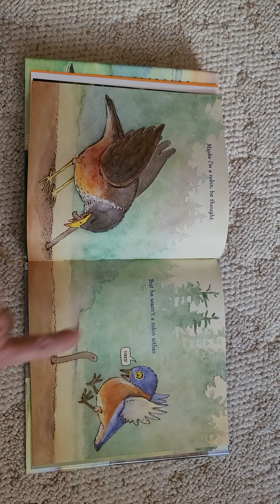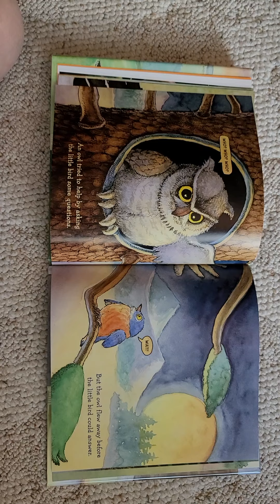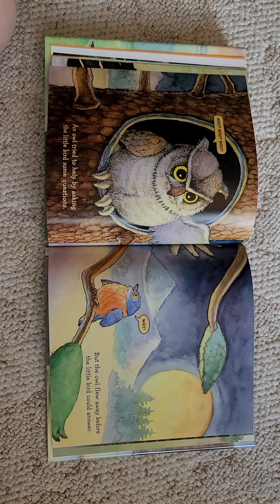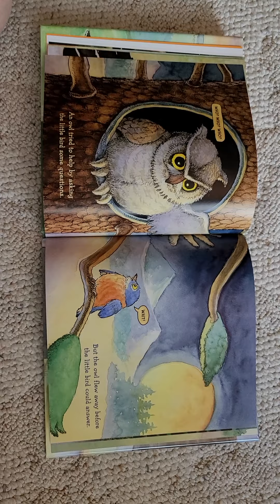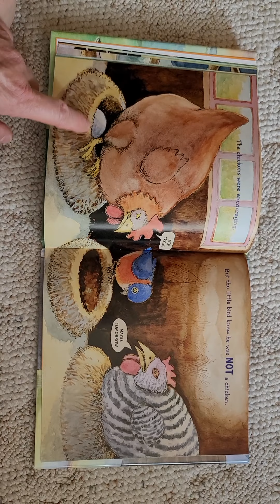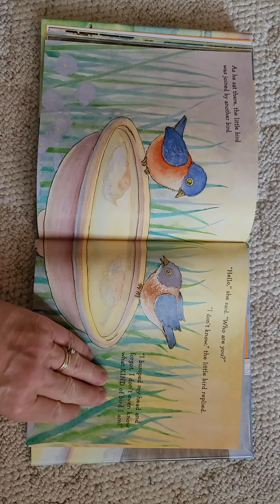The Lost Little Bird